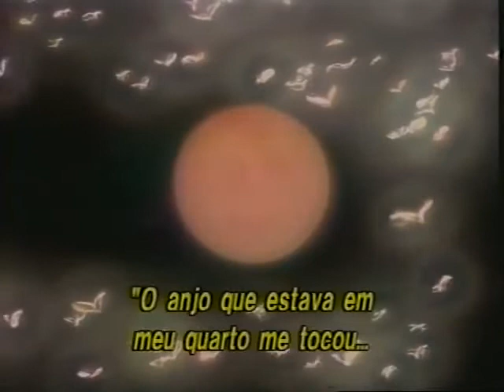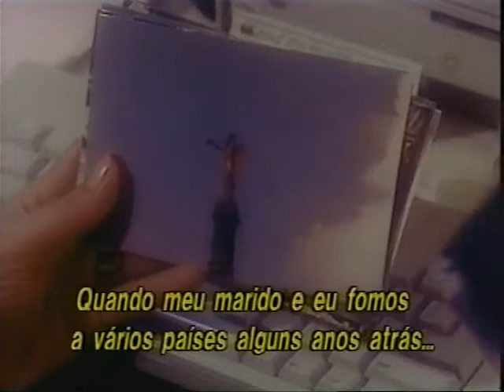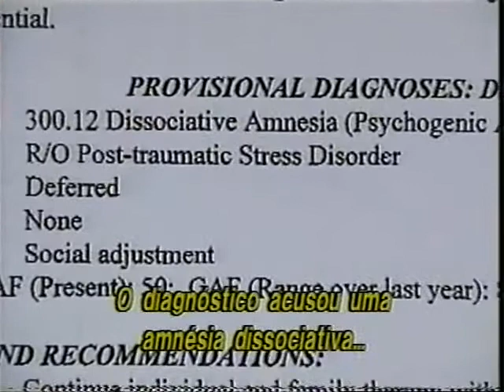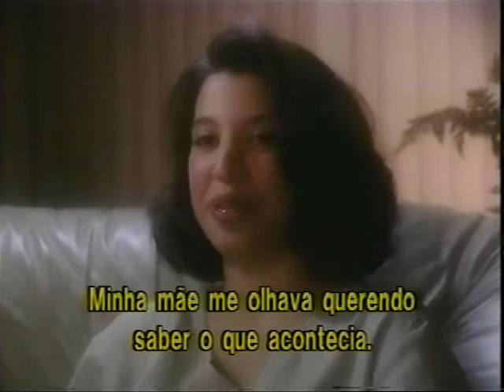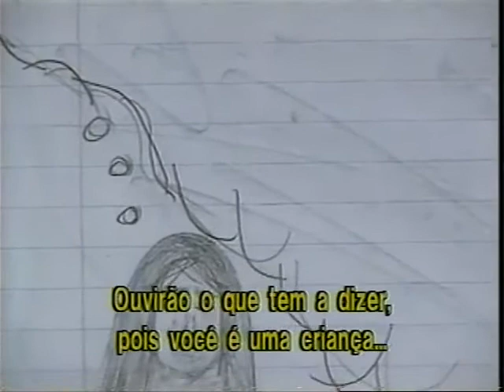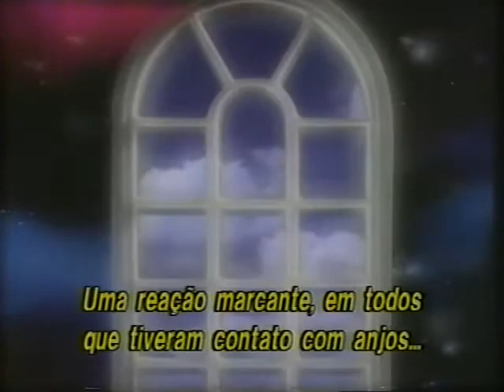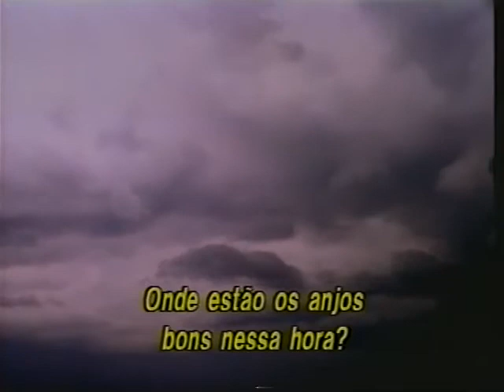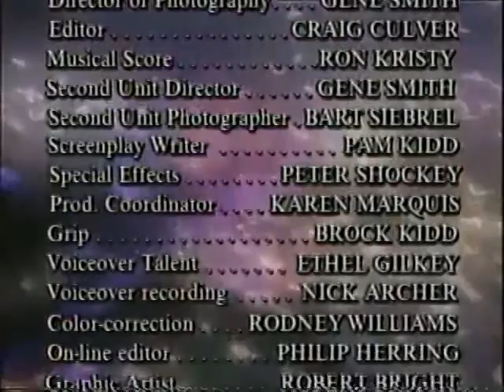A História dos Anjos, DOCUMENTÁRIO - PARTE N° 02 - Os Anjos da Guarda, O nosso Guia Espiritual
DOCUMENTÁRIO - A História dos Anjos, PARTE N° 02 - Os Anjos da Guarda, O nosso Guia Espiritual

✔ "🎧 OUÇA COM FONES DE OUVIDO"

Muito obrigado por assistir este vídeo por relaxar a sua mente no nosso Canal :) Espero que gostem e não se esqueça de compartilhar com sua família e amigos, participem,colaborarem com o nosso trabalho, sua opinião é muito importante. !

O Anjo da guarda!

Anjos da guarda são os anjos que segundo as crenças cristãs, Deus envia no nosso nascimento para nos proteger durante toda a nossa vida. Argumenta-se que a Bíblia sustenta em algumas ocasiões a crença do anjo da guarda: "Vou enviar um anjo adiante de ti para te proteger no caminho e para te conduzir ao lugar que te preparei". (Êxodo 23, 20)

✔ Oração do anjo da guarda!

Anjo do Senhor - que por ordem da piedosa providência Divina, sois meu guardião - guardai-me neste dia (tarde ou noite) iluminai meu entendimento; dirigi meus afectos; governai meus sentimentos para que eu jamais ofenda ao Deus e Senhor.

Amém.

✔Oração do anjo da guarda! Segundo o Espiritismo.

 Segundo o Espiritismo, os "anjos da guarda" do Catolicismo correspondem aos espíritos guias que cada um de nós possui. O Espírito protetor, anjo da guarda, ou bom gênio é o que tem por missão acompanhar o homem na vida e ajudá-lo a progredir. É sempre de natureza superior, com relação ao protegido.

✔ DOCUMENTÁRIO - A História dos Anjos, PARTE N° 01 de SAULOCOUTOOFFICIAL , DOCUMENTÁRIO - A História dos Anjos, PARTE N° 02 - Os Anjos da Guarda, O nosso Guia Espiritual.
a rel="license" href=" alt="Licença Creative Commons" style="border-width:0"

Estamos criando uma comunidade incrível ❤ Obrigado pelo seu apoio diário!

SAULO COUTO